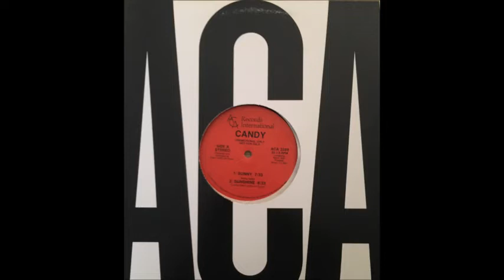Candy ‎– Sunny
From the 12" Sunny
(c)1987 ACA Records
Written By Booby Hebb
Produced and Arranged by Alain Landry Se Suesur